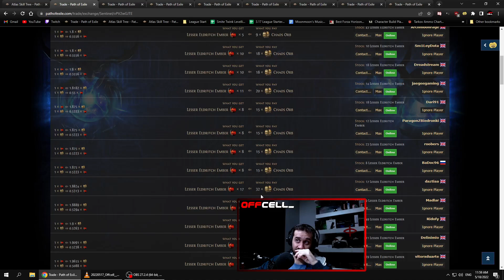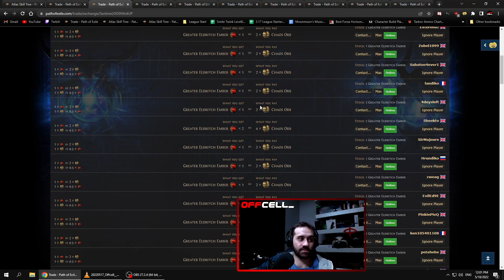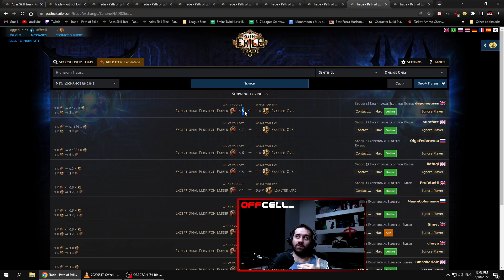Eldritch Currency no Alch and Go, nunca foi tão facil! - Path of Exile Sentinel - 3.18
Hoje mostro para vocês um farm bem tranuiqlo de Alch and Go, envolvendo Eldritch Currency muito Top!
Click▼

Song:
Song: Veritas - The Solstice